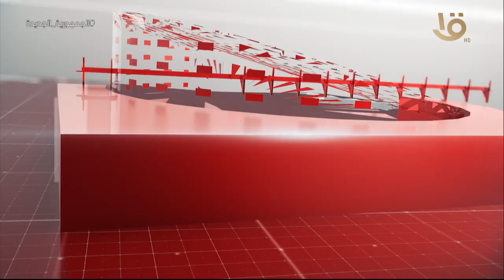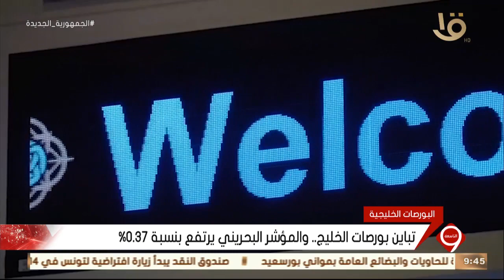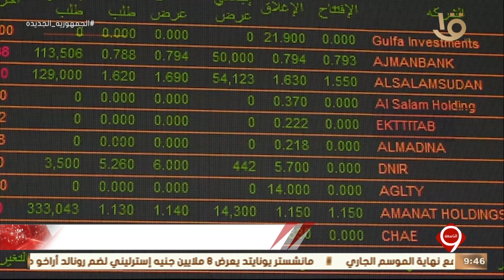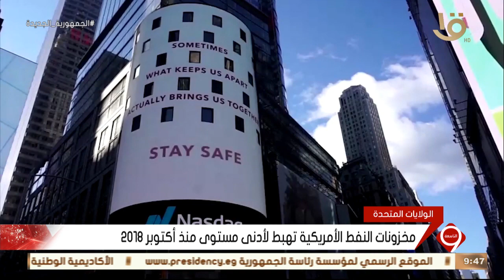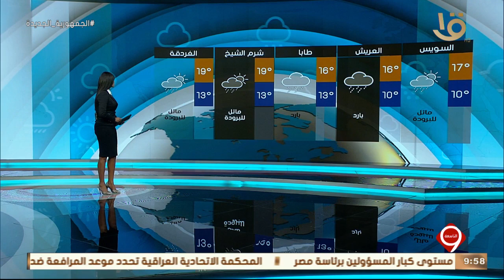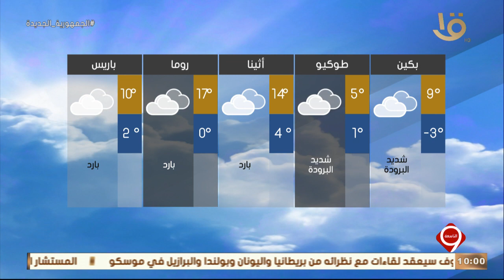نشرة التاسعة| أهم الأخبار السياسية والاقتصادية محليا وعالميا.. 9-2-2022